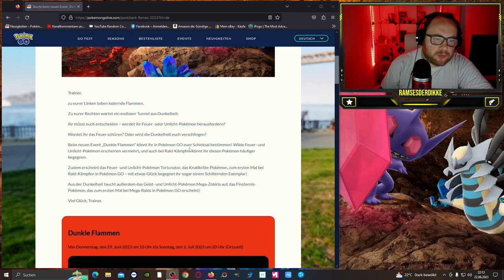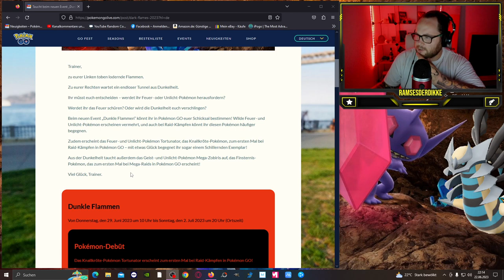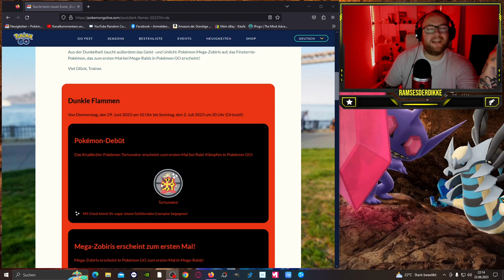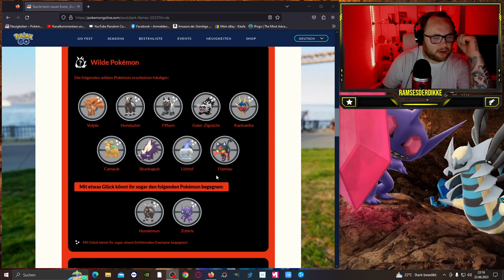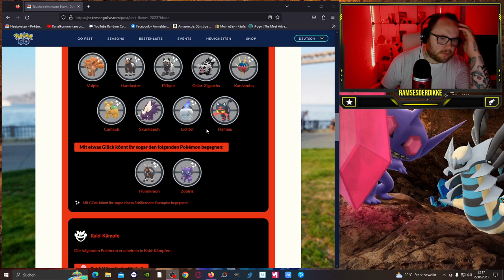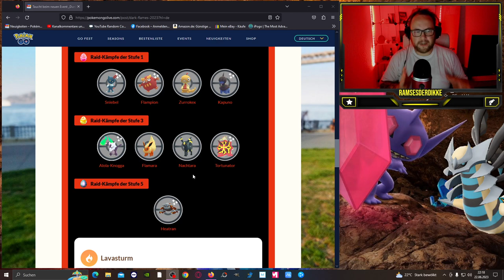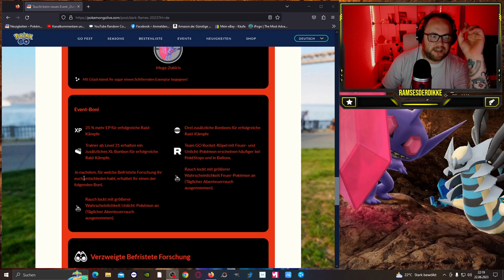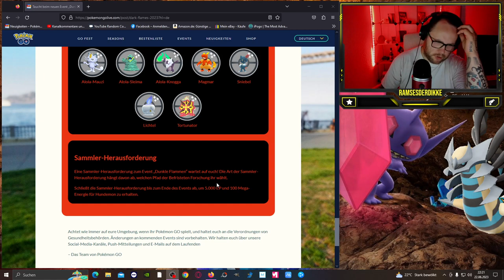Event DUNKLE FLAMMEN mit Tortunator & Mega Zobiris !!! | Pokémon GO Deutsch # 2531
GUMMA !!!

Mein Trainer Code : 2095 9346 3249